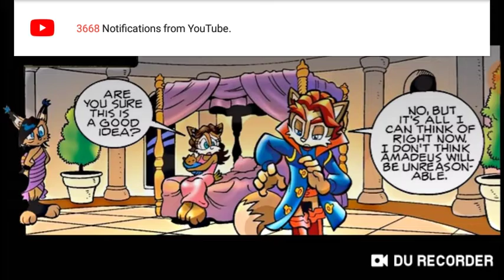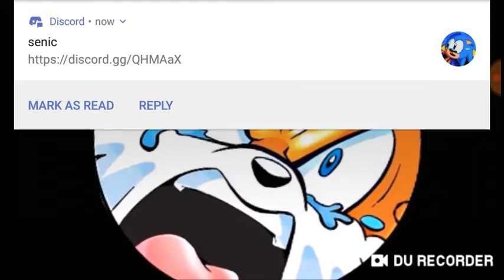Omg this is dark reacting to Sonic vs tails